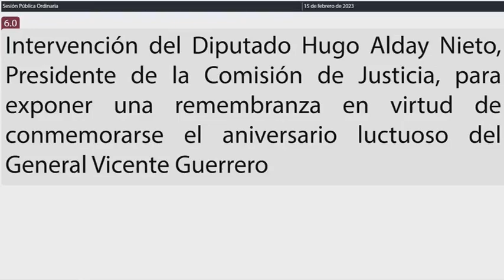Intervención Dip. Hugo Alday Nieto. PT (15/Febrero/2023)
Intervención del Dip. Hugo Alday Nieto, del PT, para exponer una remembranza en virtud de conmemorarse el aniversario luctuoso del General Vicente Guerrero.